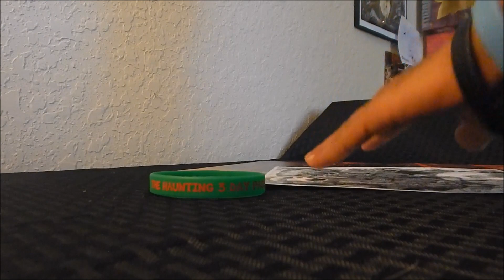Alamo City Comic Con 2017 (Halloween Edition) Haul!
Sorry for not uploading, this video is past due so I hope you guys enjoy!
Request some videos or me to do, I need some ideas!